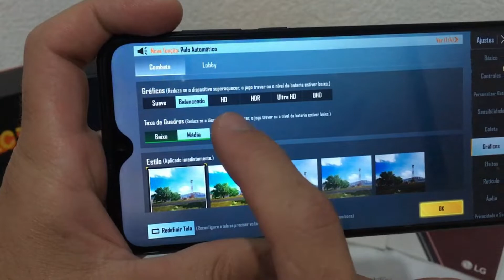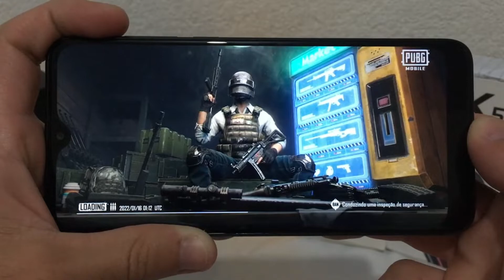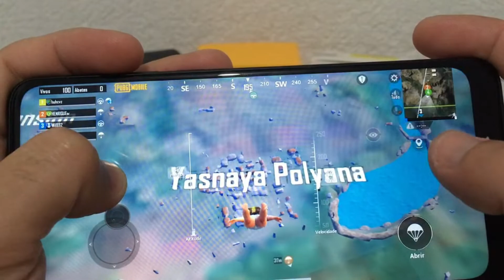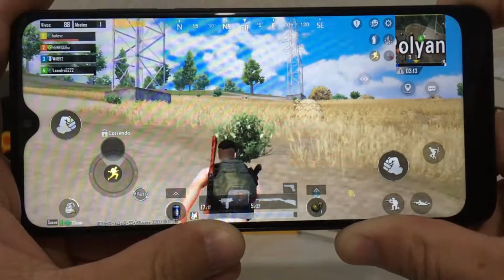PUBG COM GRÁFICO NO MÁXIMO - TECTOY ON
Bora jogar PUBG com os gráficos no máximo que o TECTOY ON suporta e ver se roda liso ou não